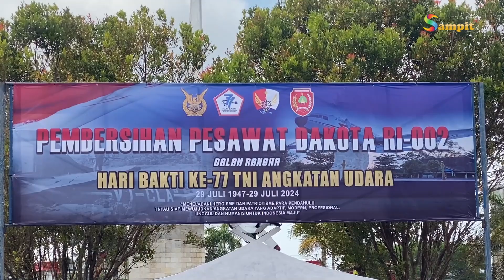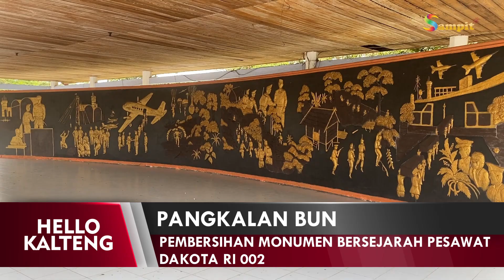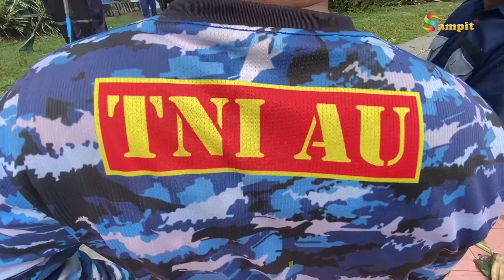PEMBERSIHAN MONUMEN BERSEJARAH PESAWAT DAKOTA RI 002